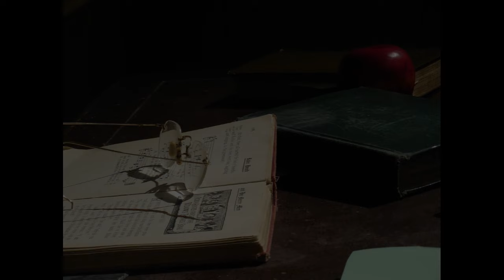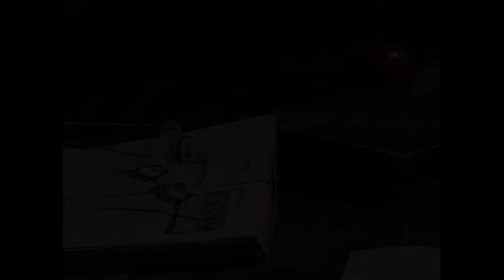👉 Il l'a trouvé (Paul Enesdom)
Une nouvelle de Paul Enesdom publiée sur Atramenta (service de publication d'oeuvres écrites : en ligne, en ebook, en livre audio, en livre papier) sous licence Créative Commons by-nc-nd 3.0.) et avec l'accord de l'auteur.

Résumé
"Celui-là, il valait vraiment mieux le laisser où il était..."

* Visuels
- Pixabay (libre de droits)

* Musiques et sons présents dans le contenu de cette présentation (sans ordre ni préséance) :
- Jordi Savall (Fantasia)
Fantasia · Joan Cabanilles · Jordi Savall · Jordi Savall
- Stravinsky ( L'Oiseau de feu, K010 - I. Introduction)
Stravinsky: L'Oiseau de feu, K010 - I. Introduction · Chicago Symphony Orchestra · Pierre Boulez
- Münir Nurettin Beken (Greensleeves [16th Century])
A Meeting Place: Medieval & Renaissance Music for Lute & Ud
Artist: Munir Beken
Artist: August Denhard
Composer: Anonymous

* Narration : Michaël Dargery

⚠️ Si vous téléchargez les vidéos, merci de bien vouloir préciser qu'elles proviennent de "Démons & Merveilles" (L'Eko des Garrigues_Montpellier).

✞ 𝕯𝖊𝖒𝖔𝖓𝖘 𝖊𝖙 𝕸𝖊𝖗𝖛𝖊𝖎𝖑𝖑𝖊𝖘 ✞ (janvier 2024)